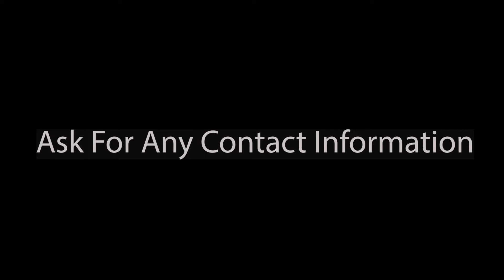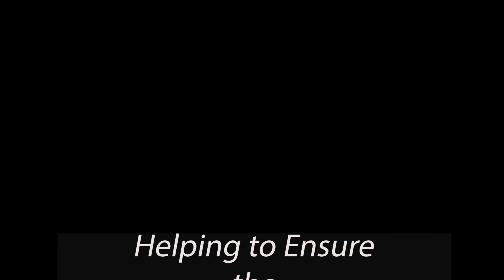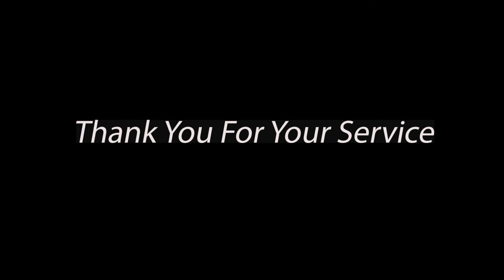Checking out from your appointment before you exit facility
Checking out from your appointment before you exit the facility

In this video, Retired, Navy Veteran Henry Storm, explains what to do when checking out from your VA appointment before you exit the facility